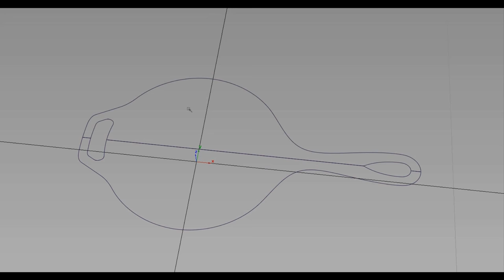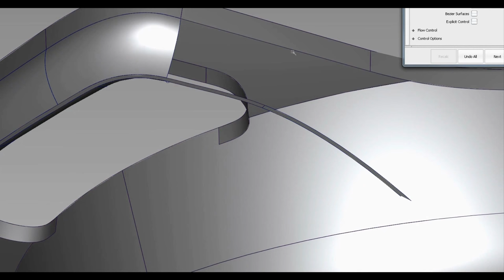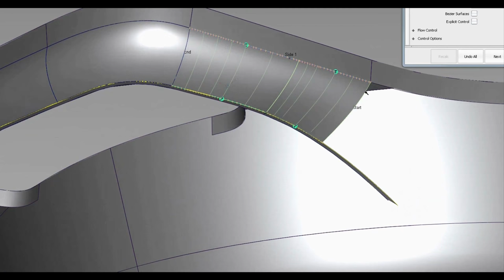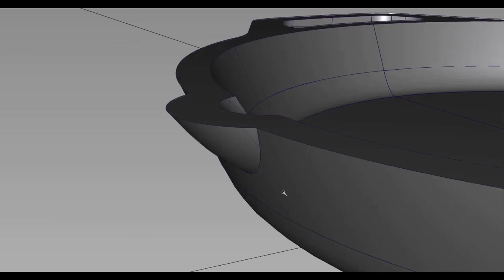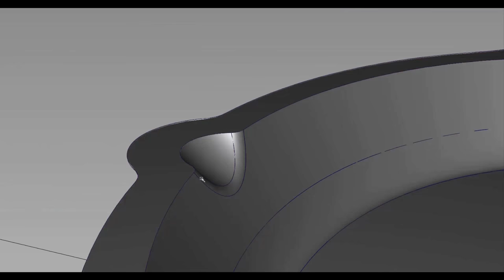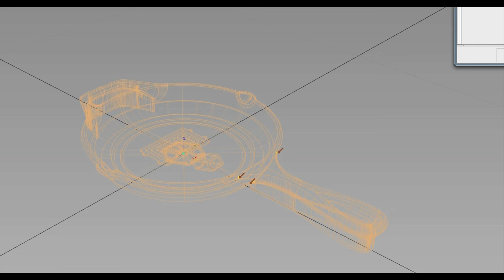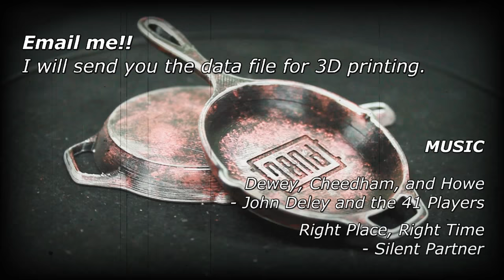PUBG Frying Pan_3D Print. 배그 프라이팬 3D 프린트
PUBG Frying Fan 3D Modeling & 3D Printing. 배그 프라이팬 모델링 / 3D 프린팅